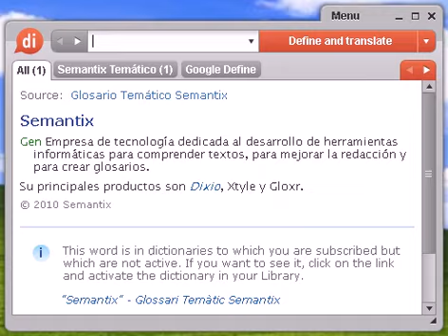Definición de abacá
Source:  Glosario Temático Semantix abacá Bot Planta herbácea parecida al plátano, originaria de Borneo y las Filipinas, que crece en lugares cálidos y muy lluviosos.

abacá, diccionario, definición, significado, español, castellano, dixio